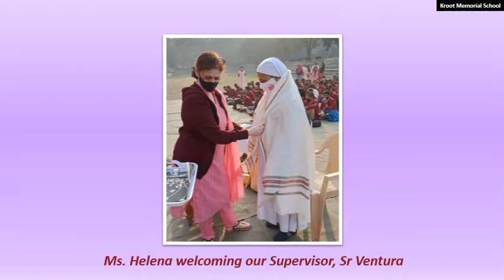Kroot Memorial School Founder's Day 2021-2022 Images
Founder's Day Celebration on 5th January 2022 at Kroot Memorial School, Pune